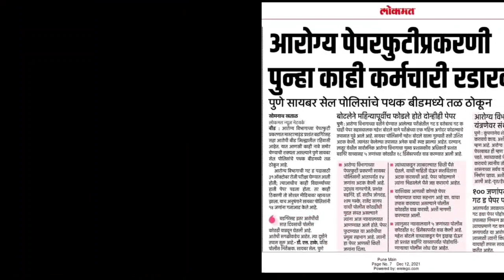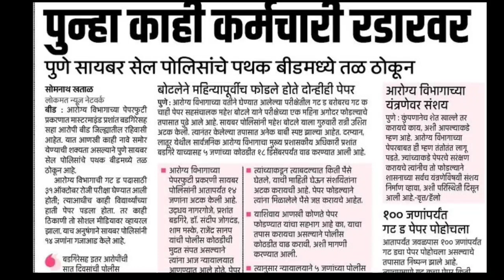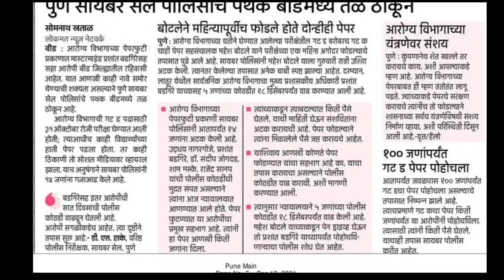Arogya Vibhag Bharti | Group C And D | परीक्षा व निकाला बद्दल आजचे अपडेट🙏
FOLLOW US 🔍